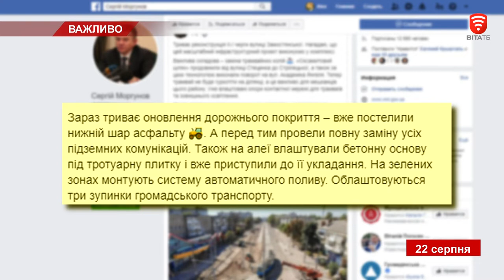Телеканал ВІТА: НОВИНИ Вінниці за четвер 22 серпня 2019 року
СЬОГОДНІ У ВИПУСКУ:
У формі чи без? У чому підуть учні до школи.
Перші обжинки. З короваєм та піснями на Вінниччині віншували трударів поля.
Де у Вінниці малюють яскравий мурал та який настрій він створює?
Команда телеканалу ВІТА прийняла естафету велочеленджу.